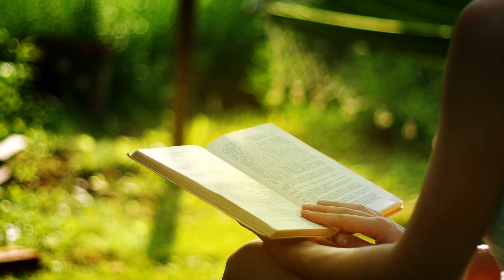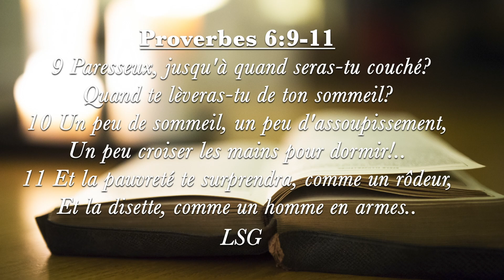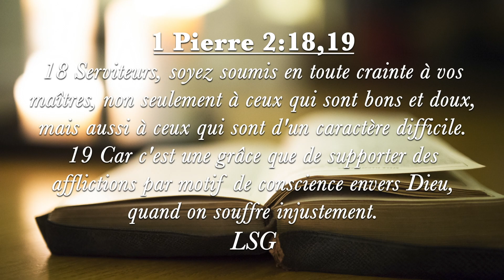COMPRENDRE L'EDUCATION CHRETIENNE Le Chrétien et le travail